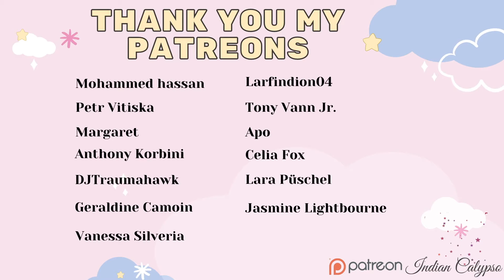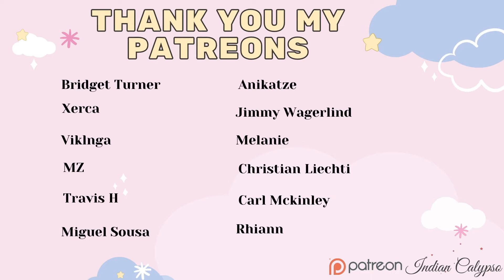The Vampire Diaries 1x14 ~ ''Fool Me Once'' ~ Reaction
Hi Guys,

THIS IS SO EXCITING! This is my first time watching The Vampire Diaries and I am thrilled !! Here is me watching The Vampire Diaries Season 1 Episode 14.